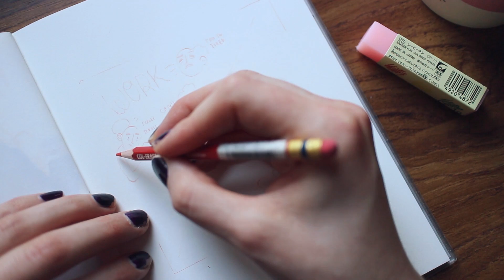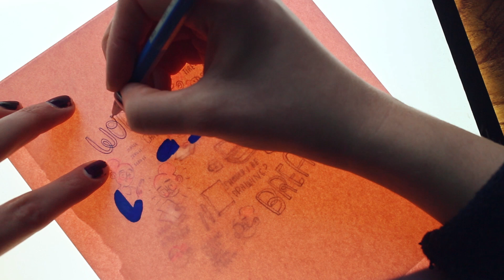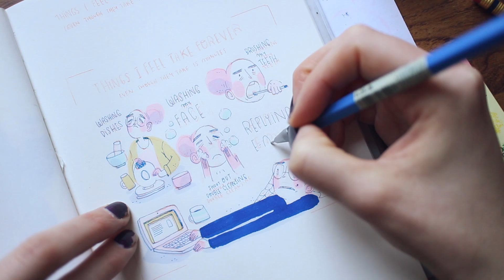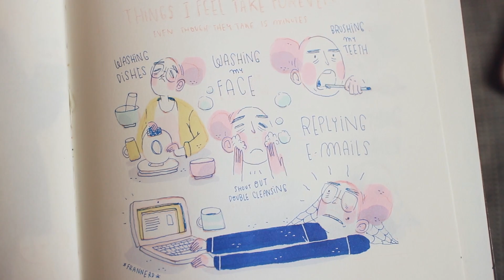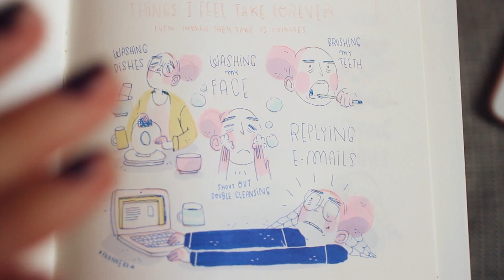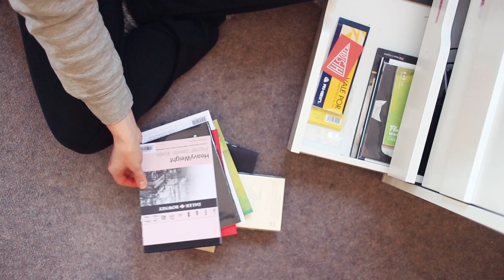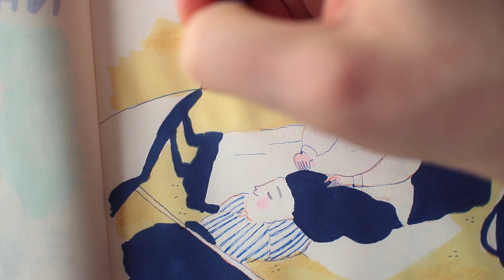in the search of inspiration and motivation ~ Frannerd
In this video: It's been a crazy couple of months and suddenly I'm so tired I don't feel inspired or motivated to work. So let's do this experiment together: what happens if I do all the things on the "Things that inspire me" list? Would I feel like myself again?   THANK YOU to wonderful KEVIN for writing the spanish subtitleees!

This video would have not look as cool and pro without the help of good ol' Ed:

Follow meeeeee!

things you don't know about this video: NERDS: Last week I had the best time! I missed going to museums and going on dates with myself, so I REALLY needed everything I did.  Right now I'm feeling way much better, today I started thinking of all the things I want to do next year and I got really excited, so that's a good sign! Right now I'm getting ready for HiFest, can't wait to meet some of you thereee!